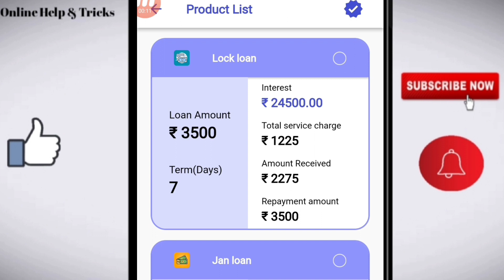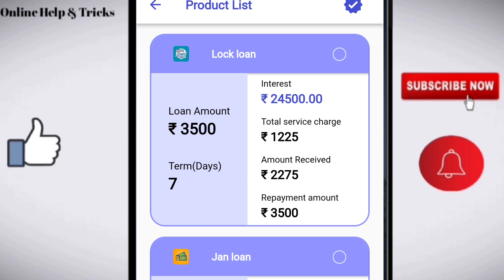Buddy cash loan app review | Buddy cash loan app se loan kaise le